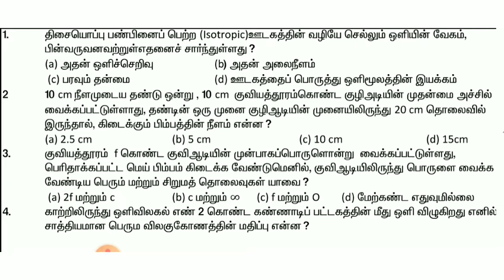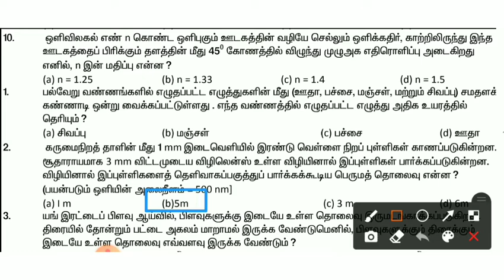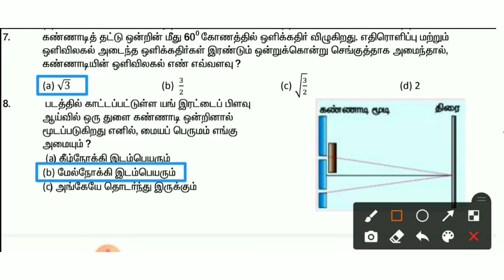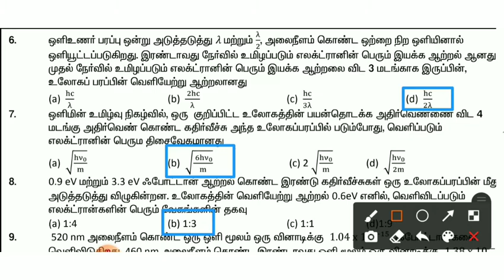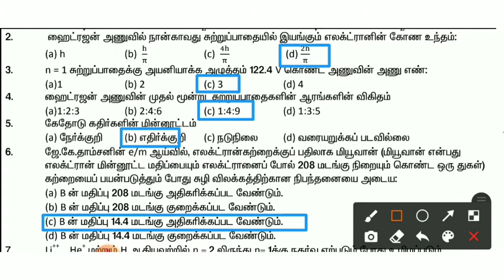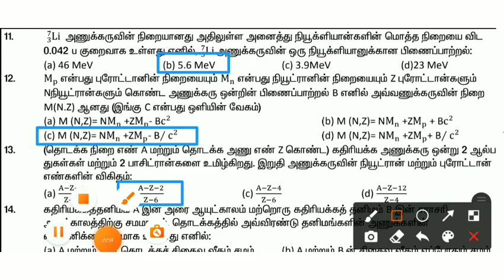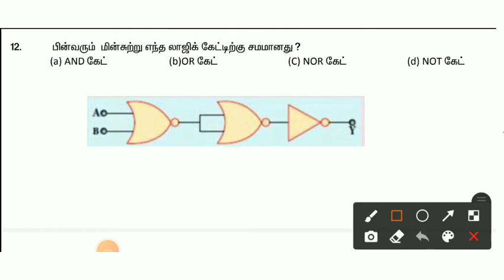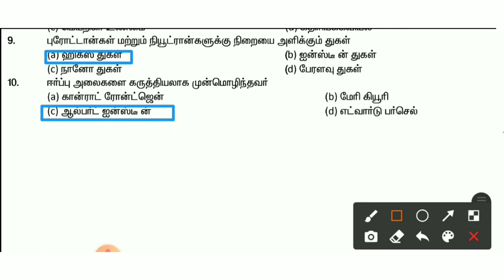12th Std | Physics Book back Question and Answer | Vol-2 | TAMIL MEDIUM # +2 physics